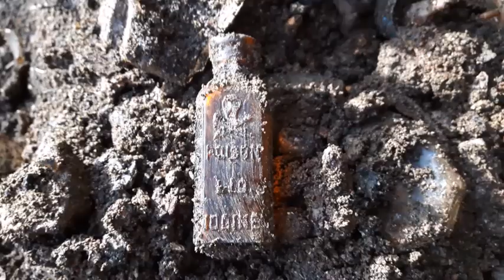💥💥...CHANNEL PREVIEW...💥💥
A PMV channel intro

Champion Embalming Fluid Log Cabin Syrup Rexall Schlotterbeck & Foss Portland Maine Solon Palmer Perfumer James Keller & Son Marmalade Evangeline Soda Schenely Reserve Whiskey Lydia E. Pinkham's Vegetable Compound Rubifoam For The Teeth Put Up By E.W. Hoyt & Co. Lowell Mass. The Abner Royce Co. Pure Fruit Flavors Cleveland O. Whittemore Boston Larkin Buffalo Dr. Chase's Syrup Linseed & Turpentine Edmanson Bates & Co. Mellin's Food Co. Boston U.S. Large Size Sperm Sewing Machine Oil (Made From Sperm Whale Oil) John Wyeth JNO Wyeth Voss's Ammonia Taylor's Perfume Lady Lillian Perfume
Old Homestead Ginger Beer Full Pint Minard's Liniment Florida Water spin mold turn mold Mason Jars Oil Lamp Globe ginger beer skull and crossbones poison liq. iodine olive oil Twitchell Champlin Neuralgic Anodyne Blue Atlas Mason clay marble Bell Ans
Stafford's Ink blown in mold BIM Carter's Cone Ink Carter's Ink Manganese Glass perfume with glass stopper Kepler extract bottle Antituberculosis serum Shoo Fly flask Chesebrough Vaseline New York Metal Detecting 1800's Cellar Hole Dr. Wood's Norway Pine Syrup Tincture Of Camphor Saigon Cinnamon Rhubarb Extract Witch Hazel Old English Vanishing Cream coffin flask relics Scott's emulsion cod liver oil with lime and soda Dr. Hubbard's disinfectant deodorant and germicide New Hampshire usa awl tea strainer crock stoneware bead clay marble cobalt coffin poison carbolic acid use with caution O.C.P. Ontario College Of Pharmacy Jos Middleby Jr Inc. Boston Mass. Havey & Wilson Eastport Maine Pure Spring soda bottle Nu Grape soda Canadian Jewel Mason Jar lid Father John's Medicine Kendall S Spavin Treatment Wyeth Maclaren's Imperial Cheese Lubin Perfumer Paris Rumford Chemical Works
Excelsior Old English Ginger Beer Calais and St. Stephen C. Damschinsky liquid Hair Dye New York Larkin Buffalo  Minard's Liniment Scott's Emulsion Cod Liver Oil Lime And Soda Glass Stopper Kirker Greer Shamrock Belfast Whisky C.W. Link Drug Company 1890s
glyco thymoline mouth wash and nasal spray Canadian bottle digging
bottle digging Canada metal detecting digging for bottles John Collins
digging old bottles antique bottles privy digging creek walking
creekwalking urbex urban exploration mud larking Albion Pottery
mudlarking where to find old bottles how to find old bottles
bottle digger buried treasure archaeology antique roadshow
bottle show digging for treasure bottle digging tips best finds
greatest finds rare bottles poison bottle collapsible travel cup blob top
fruit pectin yellow bottle UK bottle digging yellow glass honey amber bottle smoking chimpanzee rubifoam 3 merry widows Dundee Orange Marmalade
marbles antique marbles silver brush electrolysis how to electrolysis
挖瓶 копание бутылок ボトル掘り 瓶子 ボトル magic trick
cobalt poison bottle blue poison bottle Father John's Medicine